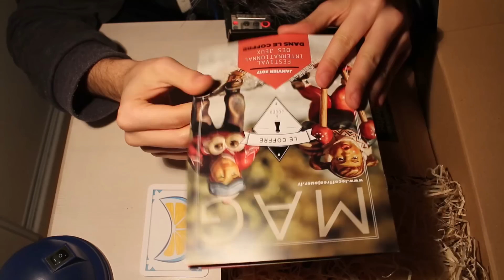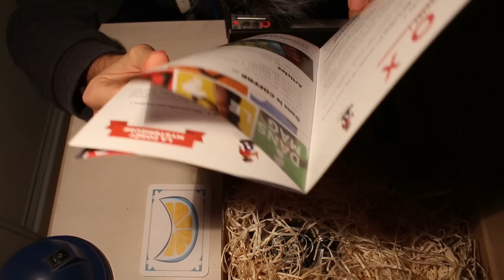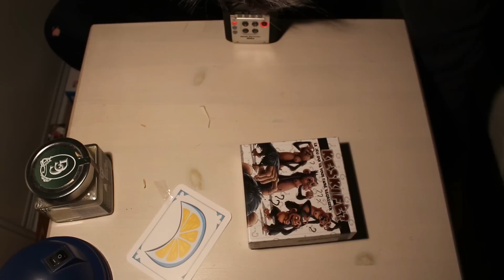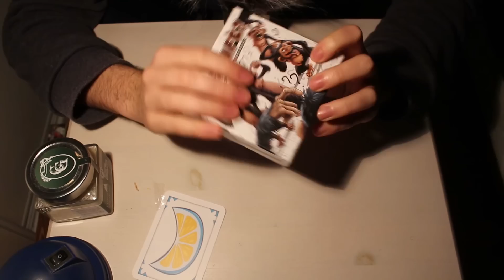Ouverture d'un coffre à jouer [ ASMR ]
Profitez d'un code promotionnel si vous êtes intéressé par cette box :
ZAGQV8DO

Cette vidéo contient un placement de produit.